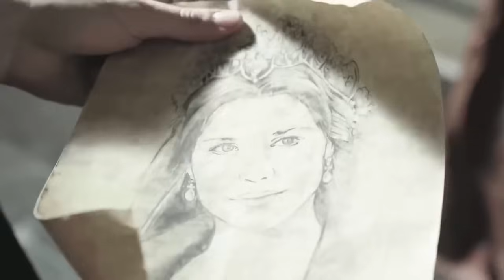حانت نهاية اسكندر | أهم المشاهد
حانت نهاية اسكندر | الوداع المؤلم...
👇🏻 انقر لمشاهدة جميع حلقات قرن السلطان العظيم كوسم

المحبة الهائلة للسلطان أحمد خان ، حكام السلاطين الثلاثة ، عشاق أهل إسطنبول ، أقوى النساء العثمانيات على الإطلاق ؛
هذا الاسم ؛ ستحكم ولاية سيهان الإمبراطورية العثمانية بنجاح لمدة أربعين عامًا ، وستصبح الحامي الوحيد للعائلة ، وستحصل على حب الناس ، وتعوّل على القوة والعظمة. آدم - سيضحّي بالشخص الذي يحبّه ، وأسرته ، وأصدقائه وأبنائه ... لكن أولاً. من البراءة

المسلسل يتناول الأحداث بداية من تولى الأمير أحمد الأول الحكم بعد وفاة والده محمد الثالث ، ووقوعه في الحب مع كوسم سلطان التي قد تم احضارها للقصر في تلك الآونة كجارية من الجاريات، ثم بعد ذلك تطورت الأحداث بمحاولة كوسم سلطان التربع على العرش من أجل الانتقام.

إنتاج : TIMS للإنتاج
المنتج : تيمور سافجي
المخرج : تشاغاتاي توسن
سيناريو : يلماز شاهين
طاقم التمثيل : بيرين ساعات , فرح زينب عبد الله , نور غول
يشليتشاي , هوليا أفشار , تانير أولميز , أكين كوتش